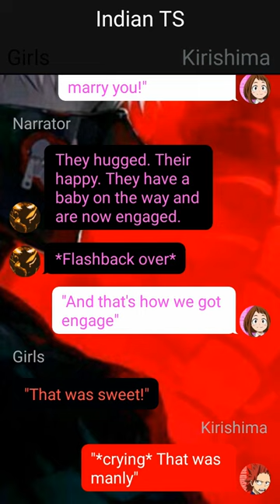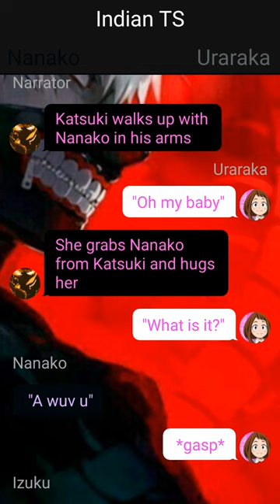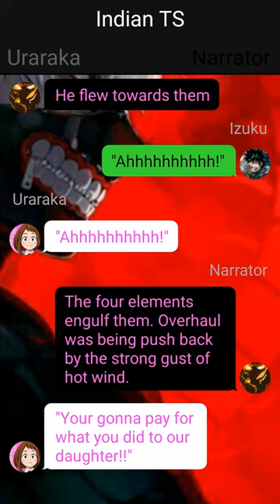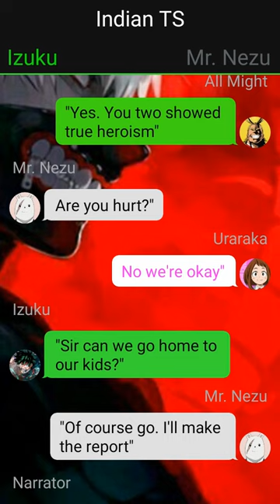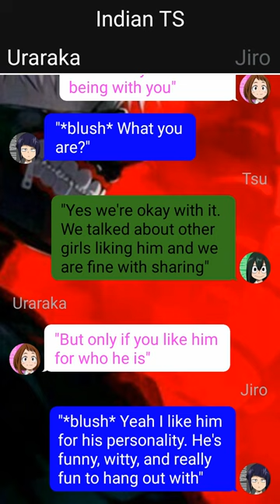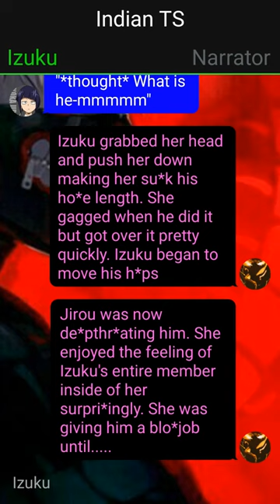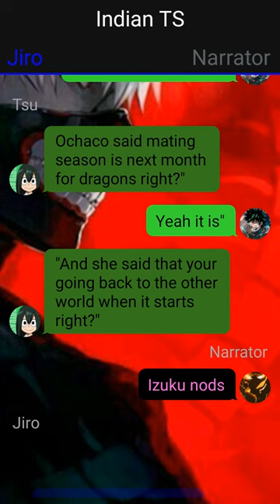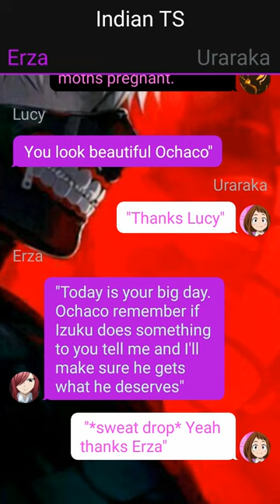Op Heartbroken Deku Teleported in Fairytail//Izuku x ??? //Part-3 - DxD or not//Deku Texting Story